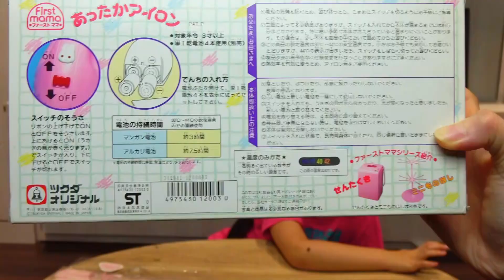玩具熨斗真的可以熨衣服嗎?27年前的玩具[NyoNyoTV妞妞TV玩具]